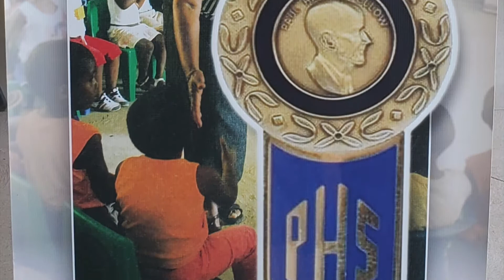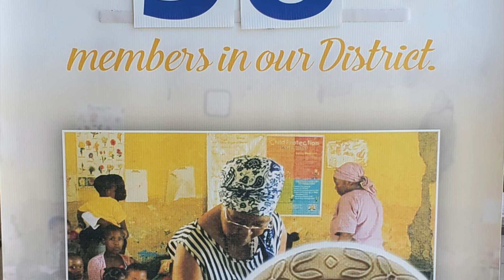PaulHarrisSociety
Jamie Pole explains The Paul Harris society to District 6330.